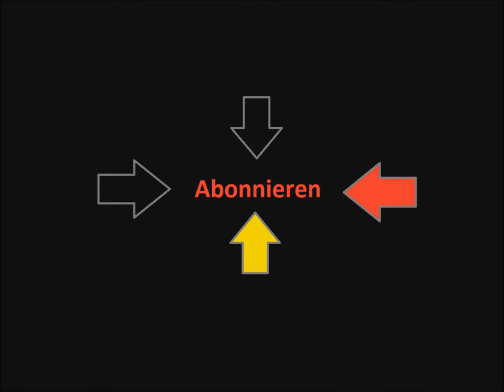Space Engineers Lets Play 138 -Survival Mode-